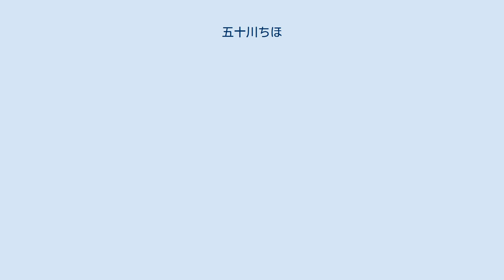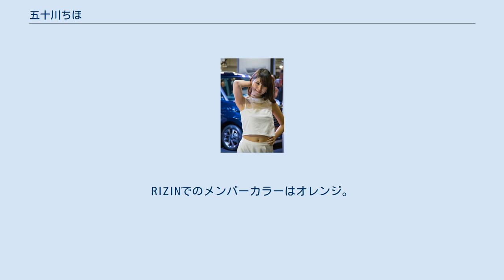五十川ちほ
五十川 ちほ（いそがわ ちほ、1993年11月28日 - ）は、日本の女性モデル、レースクイーン。
 大阪府出身。
スリーライズ所属。
愛称はちーころ。
 2017年のD1グランプリで「PACIFIC RACING Drift Dreamers」を務めた後、2018年、「Pacific Panther Girl」としてSUPER GTのレースクイーンを初めて務める。
翌2019年には「GAINER sucre」として神崎美羽と共にGT300クラスのレースクイーンを務めた。
 2020年2月14日の大阪オートメッセにおいて、2020年のLM corsa TWSプリンセスに選ばれたことが発表されたが、この年は新型コロナウイルス感染症流行の影響でレース日程が大幅に変更され、更に無観客での開催が続いたため、五十川が同年度のSUPER GTレースに初参加したのは10月24日 - 25日の鈴鹿サーキット戦が最初となった。
 また2017年から3年連続でRISEラウンドガールとしても活動し、2020年はRIZINのラウンドガールを務める。
RIZINでのメンバーカラーはオレンジ。
 趣味は漫画を読む、バレーボール。
特技は犬の鳴きまね。
好きな色はオレンジ 2017年・東京オートサロンにて ^ 『大阪オートメッセ2020』2020年2月14日 - 2月16日、インテックス大阪 ^ 8月25日 - 26日のエビスサーキット戦にスポット参加。
 ^ 共演：蘭、八鍬有紗、沢茉莉江、さわいえり ^ 霧島聖子とも共演。
 ^ 共演：成海梓、星美来。
 ^ イメージガールは林紗久羅と千代田唯が務めていた。